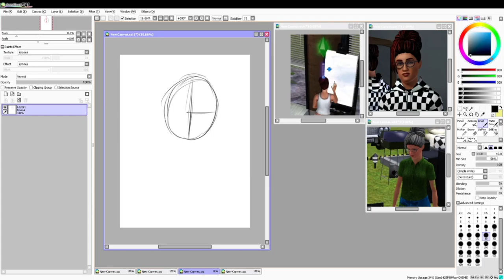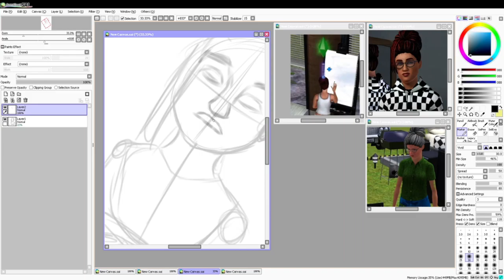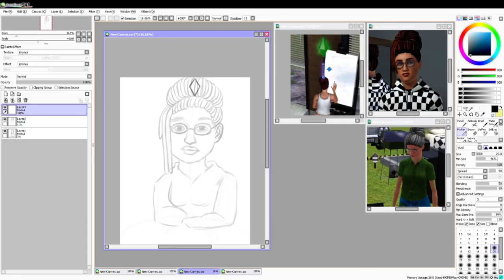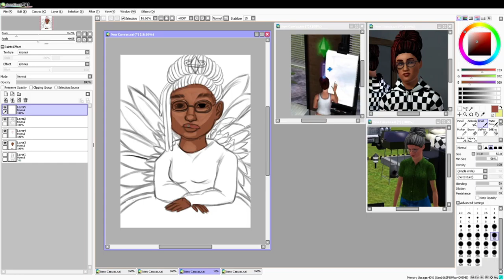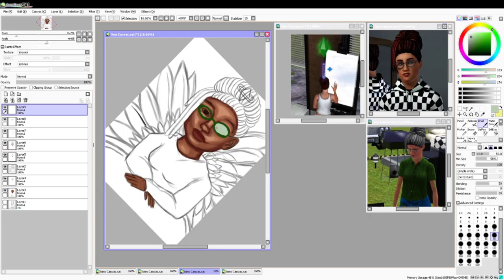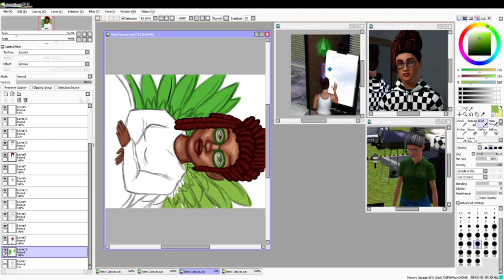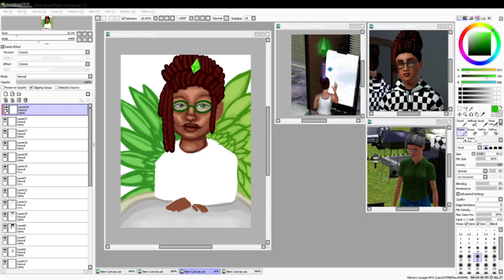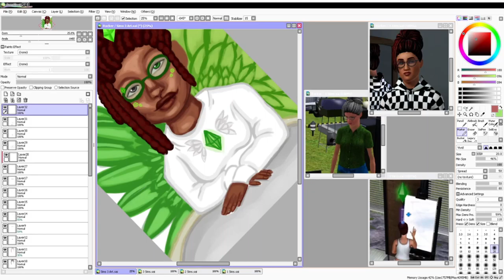The Sim 3 Final Episode | " R.I.P Midd "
I'm going to miss you Sims Midd.

( Everything else is in the game and not custom content. )